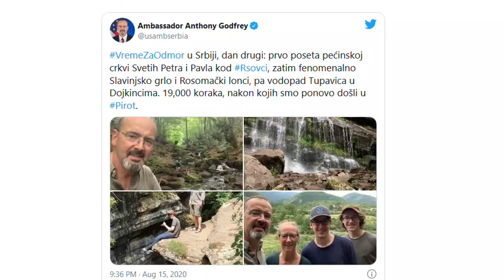POPUNJENI SMEŠTANI KAPACITETI DO KRAJA SEPTEMBRA